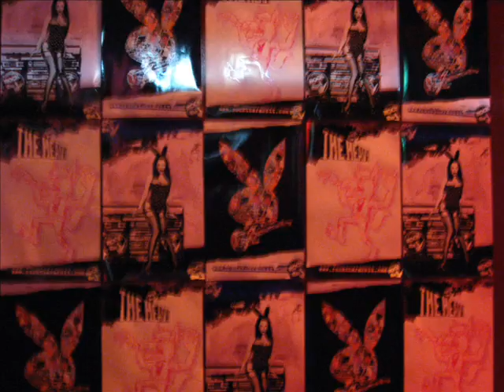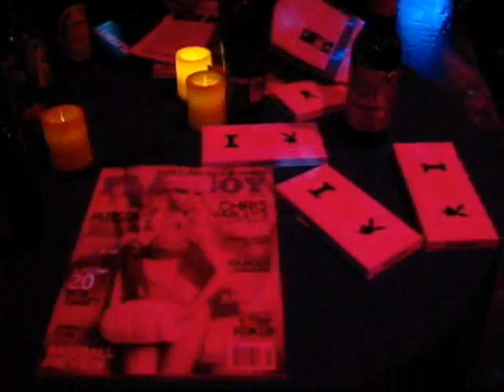Playboy Rock the Rabbit hits Mezzanine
Consider the Rabbit Rocked. The Heavy wailed at Mezzanine in SF; Cataracts...not so much...